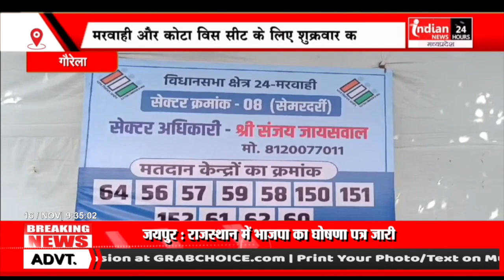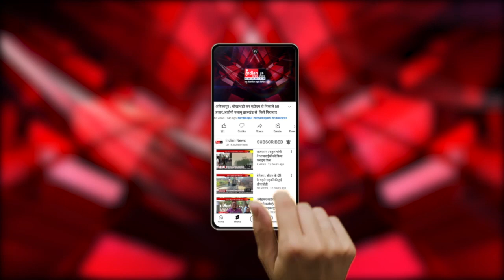Gaurella जिले में बनाए गए 306 मतदान केंद्र, 17 नवंबर को होना है चुनाव।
Our Links